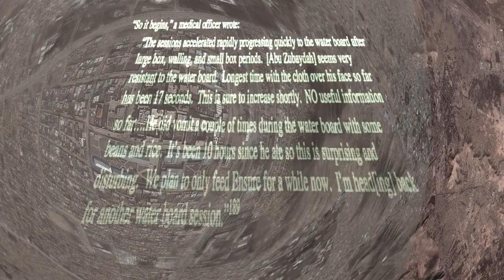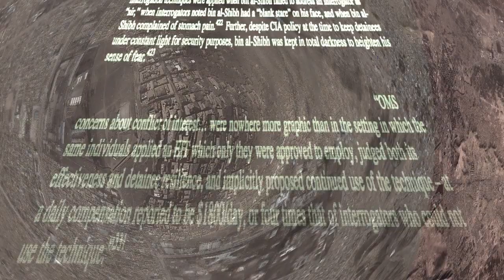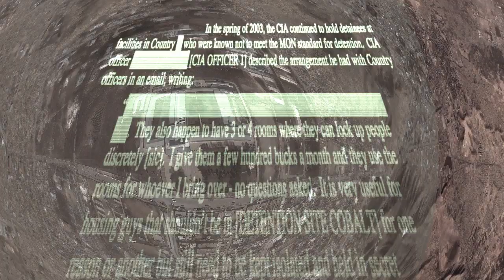From the Study of the CIA's Detention and Interrogation Program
map data stolen from google